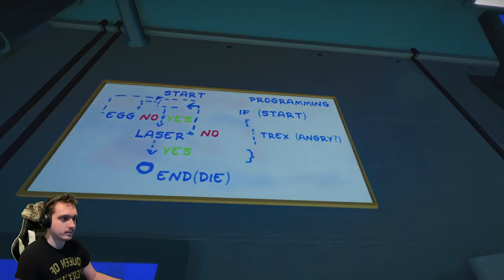Suicide Guy ~ Part 2 ~ Levels 9 - 11 ~ Walkthrough/Playthrough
Store Desc. | Suicide Guy is set in the incredible and extraordinary dreams of its protagonist. What would you do in order to save the thing you love most? Immerse yourself into his weird dreams and help him to wake up before it's too late.
Features:
• 25 levels set inside Suicide Guy's mind
• Story-driven game
• Physics based levels
• Ultimate moves: be able to pick up items, throw them, activate mechanisms and even burp.
• Funny creatures to annoy
• Vehicles to drive
• An important mission to accomplish
• Collectible items to find